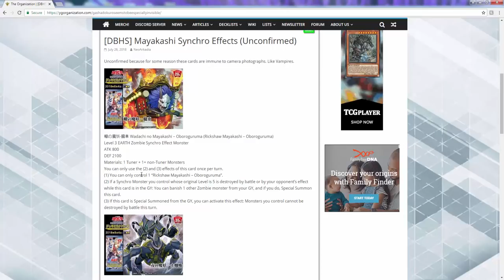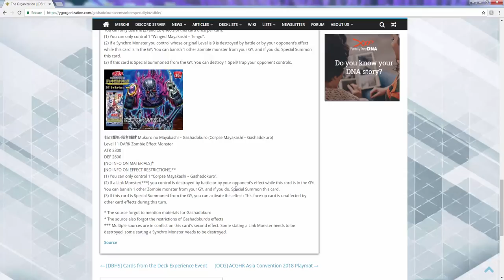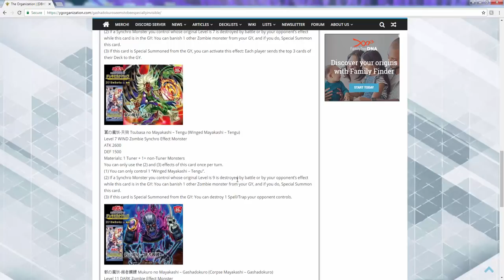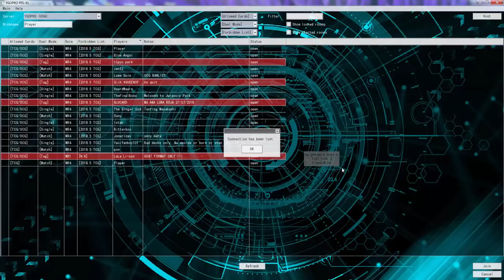YuGiOh Duel - Mayakashi vs Cyber Dragons